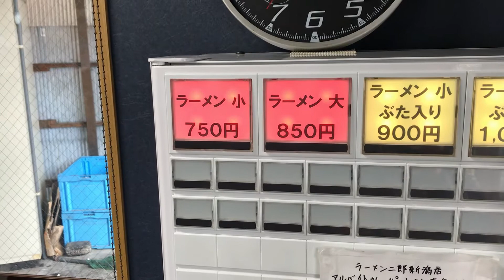玲和２年1月19日 本年初のラーメン二郎で【ラーメン 小】を実食！やっぱスゴい量だった・・・でも美味しかったよ！・・・